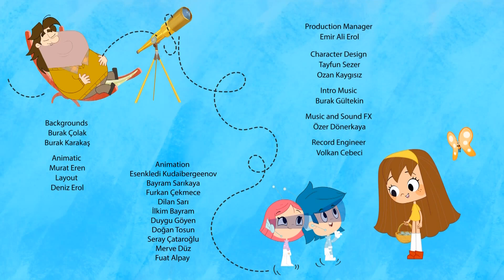Mini Mani | Shall we eat together? 🍔🍕